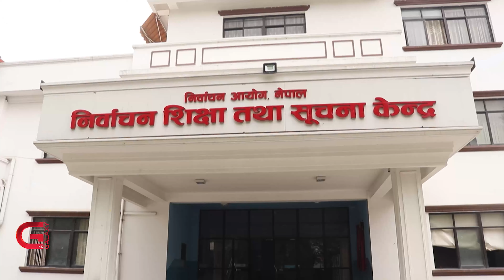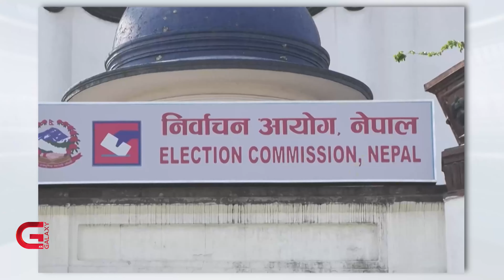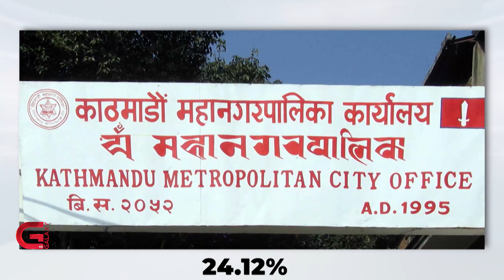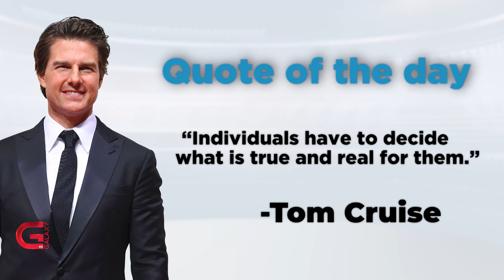This Morning LIVE | 03 July 2022 | Galaxy This Morning